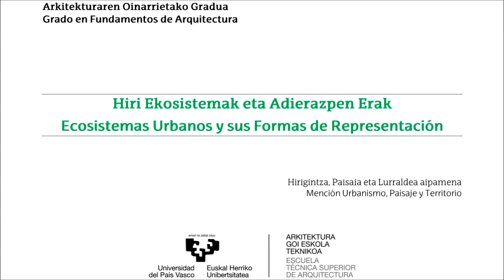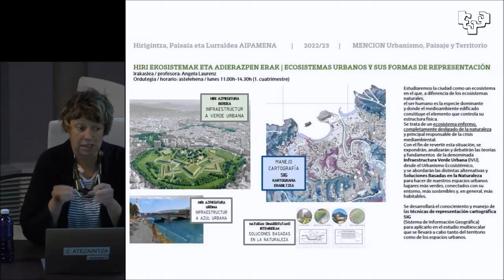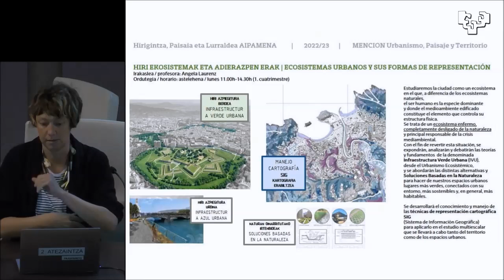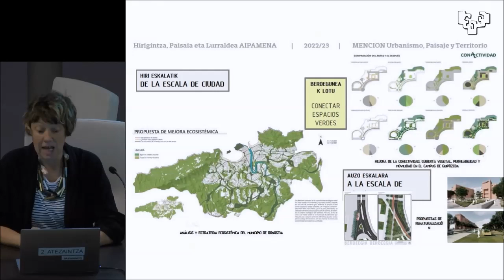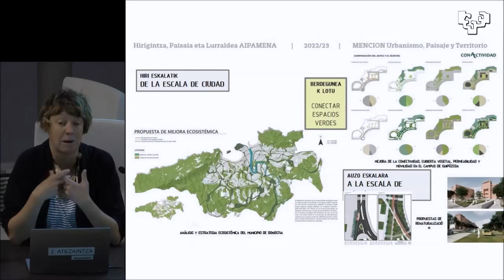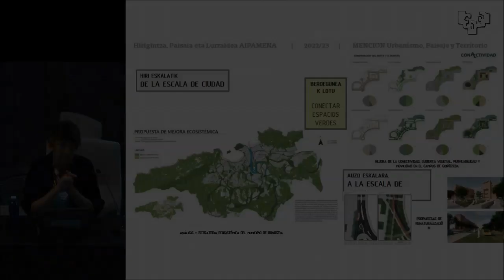Ecosistemas Urbanos y sus Formas de Representación, Grado en Fundamentos de Arquitectura UPV/EHU.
La profesora Angela Laurez, presenta la asignatura Ecosistemas Urbanos y sus Formas de Representación. Asignatura optativa del Grado en Fundamentos de Arquitectura, impartida en la Escuela Técnica Superior de Arquitectura de la Universidad Publica del País Vasco UPV/EHU.